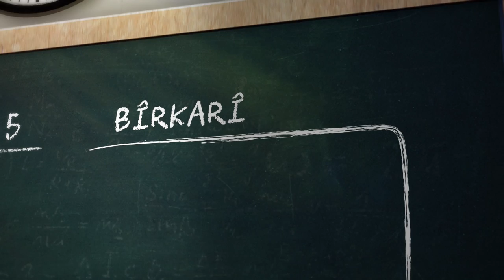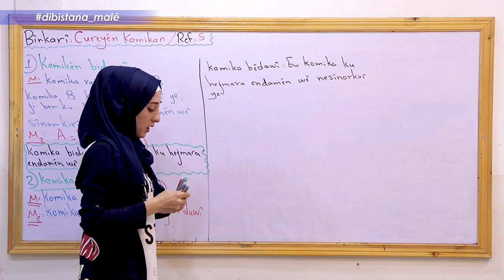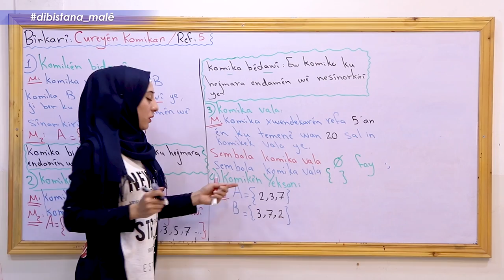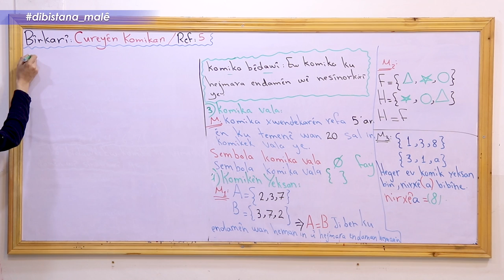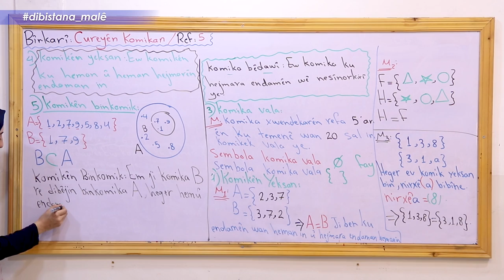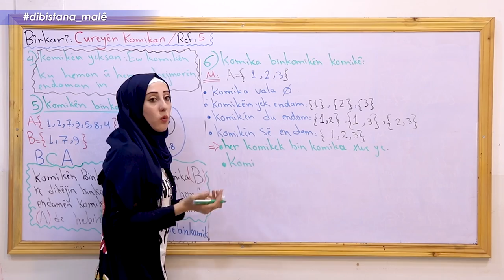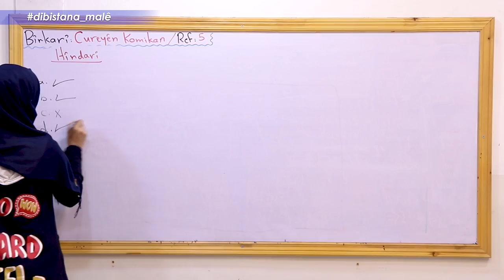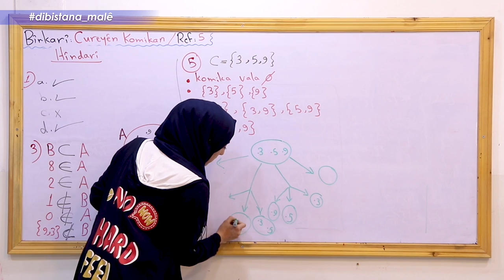Refa 5_ Bîrkarî _ Beşa3 Cureyên Komikan